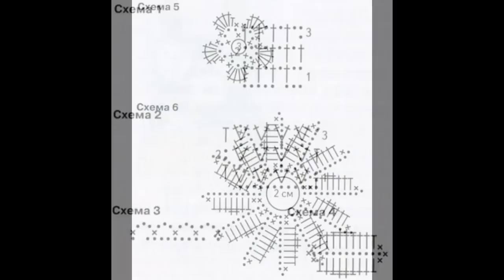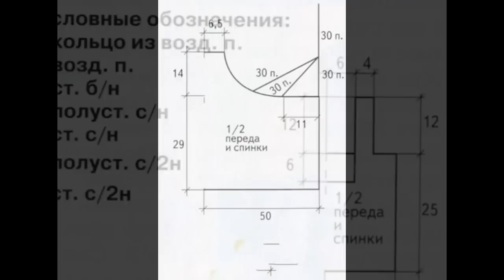Crochet patterns| Free |lacy crochet baby dress pattern| 238